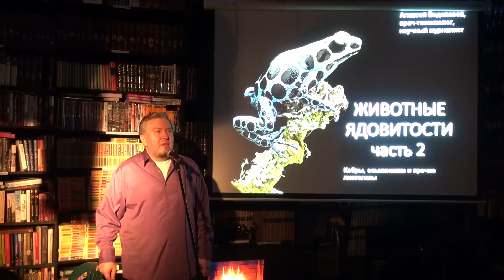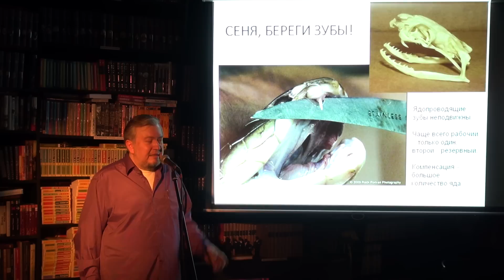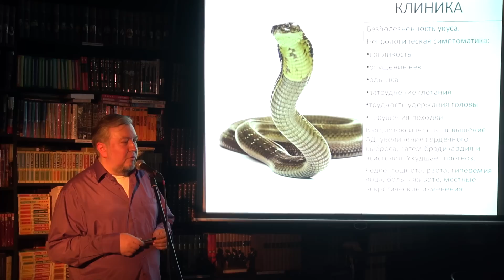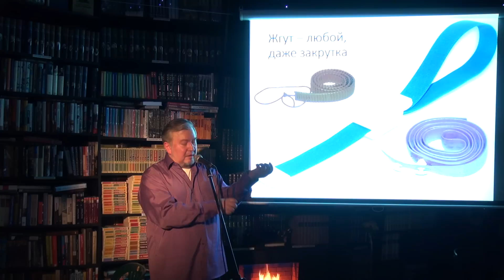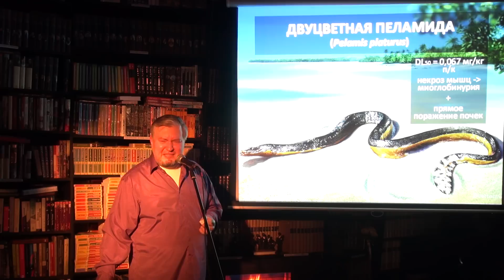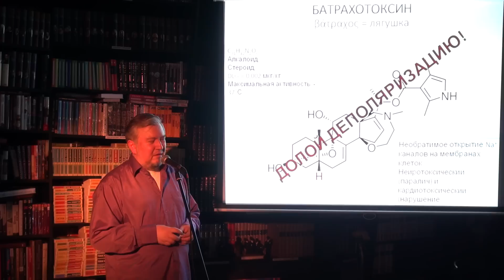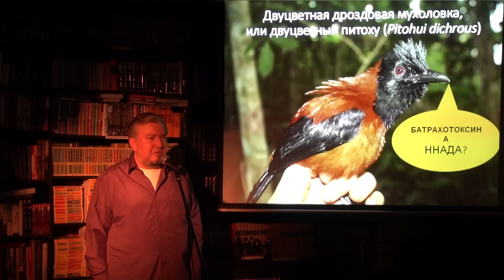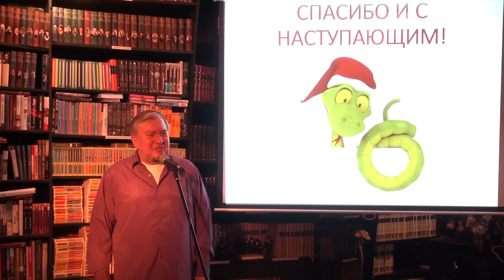"Животные ядовитости - 2". "Гиперион", 20.12.16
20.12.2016. Книжный клуб-магазин "Гиперион". Научно-популярная лекция: "Животные ядовитости - 2". Рассказывает врач-токсиколог, научный журналист Алексей Водовозов.